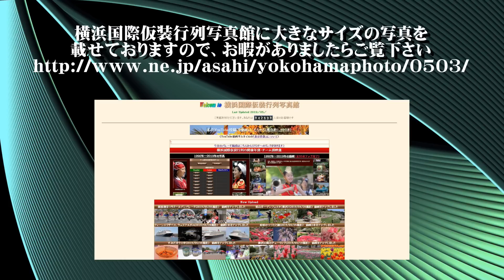20190705成田祇園祭2019初日（上町）【ＨＤ・原画４Ｋ】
2019年成田祇園祭の初日はかろうじて雨を免れました

２ザイズ）をアップしています